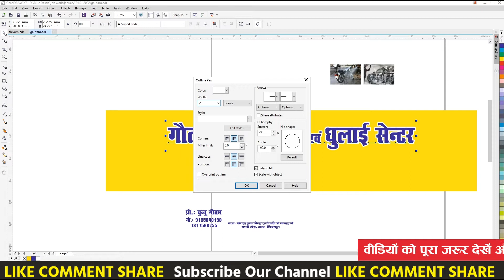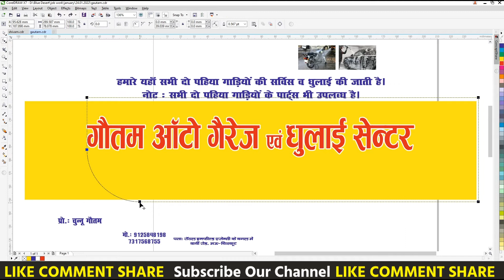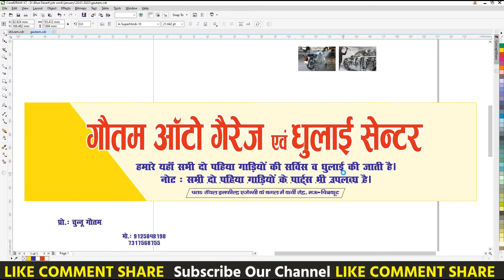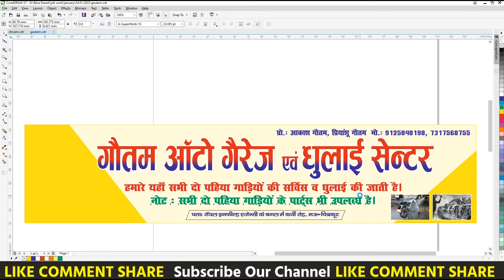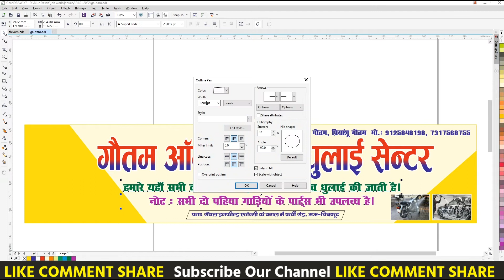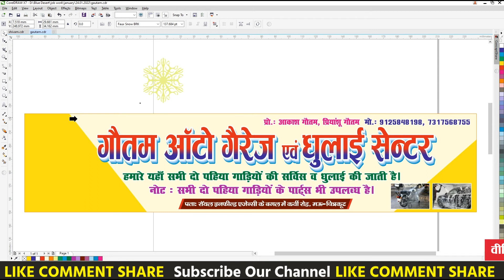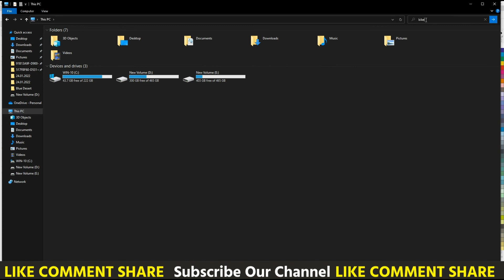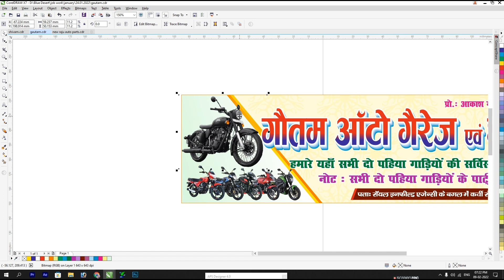Auto Garej & Dhulai Center Banner Design | Corelart | Political Poster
Corel Draw 12 Flex Design